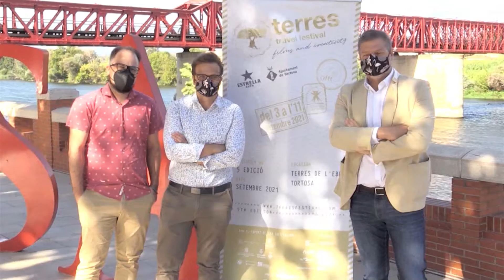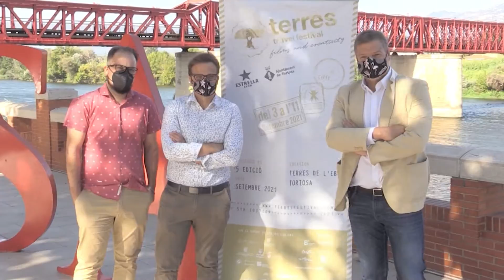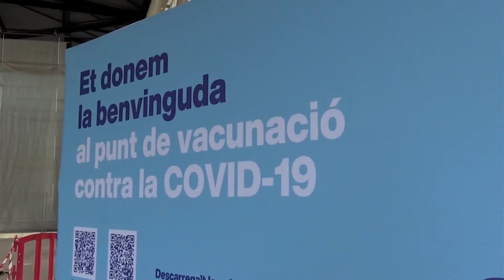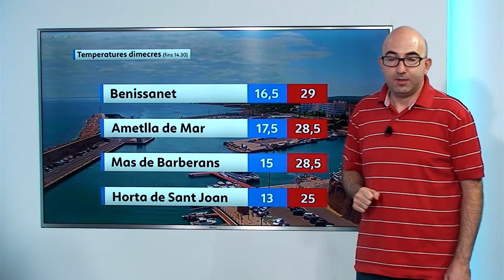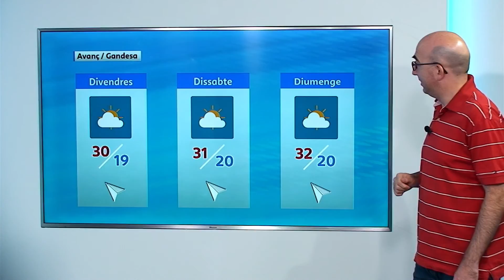L'Informatiu (18/8/2021)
Les notícies de les Terres de l'Ebre, amb Gustau Moreno.